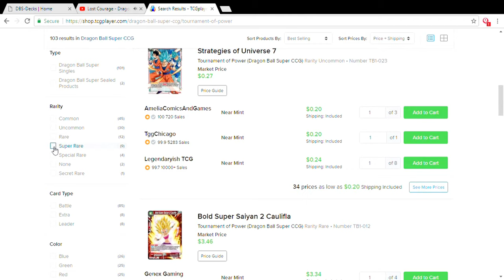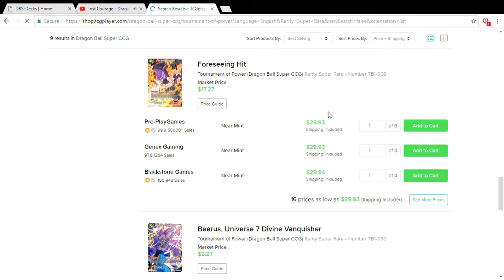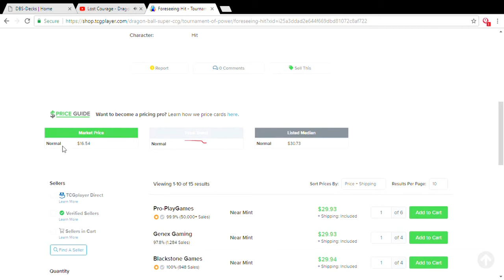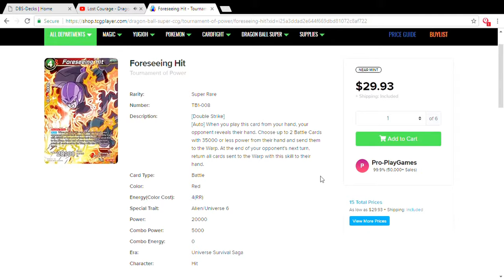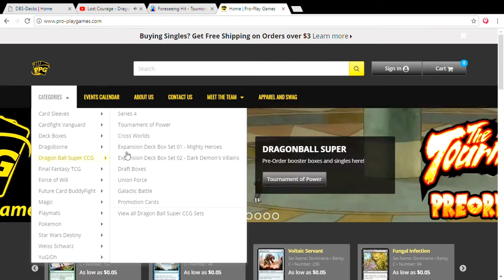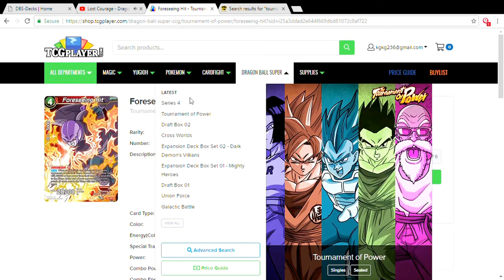How ridiculous is the current prices of the Tournament of Power cards?!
"Shout out to my friend Yeovani for this idea."